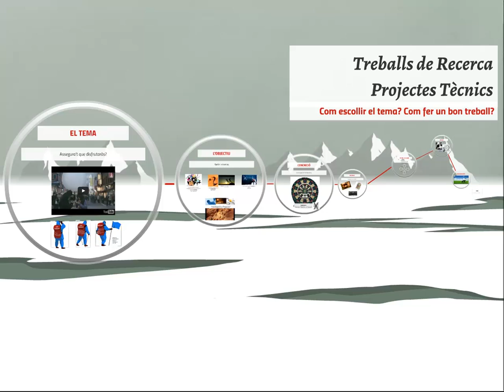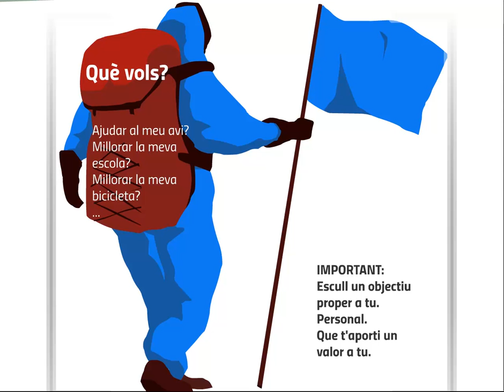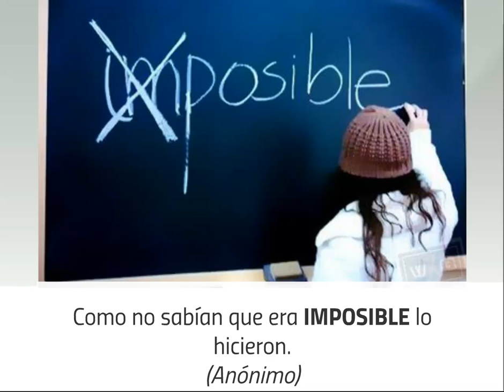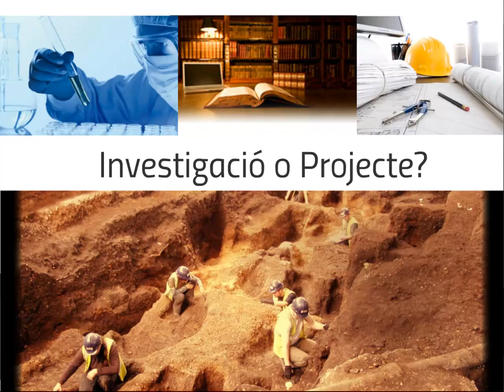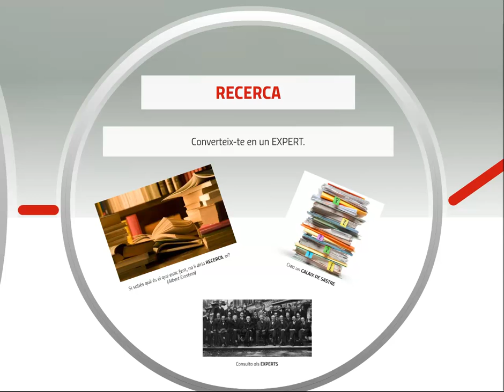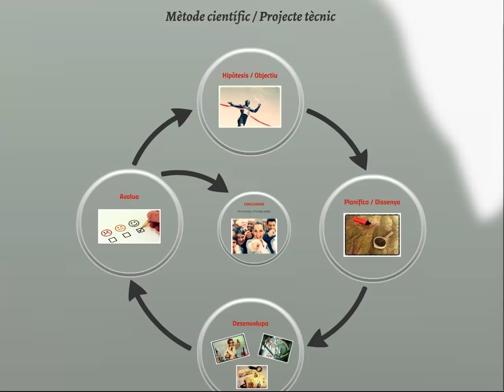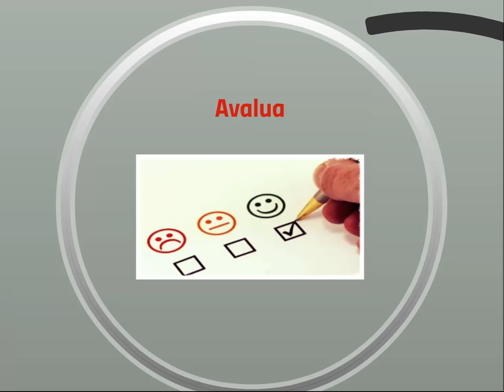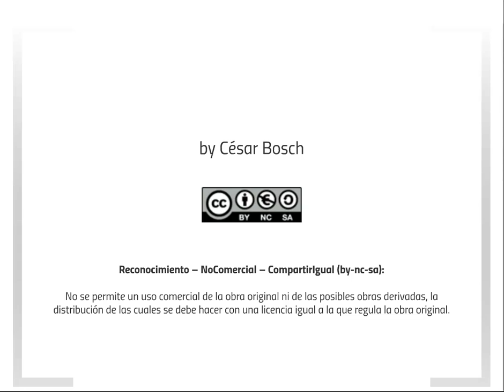Com realitzar un treball de recerca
Guia per realitzar un bon treball de recerca o projecte tècnic.
Podeu consultar el prezi a